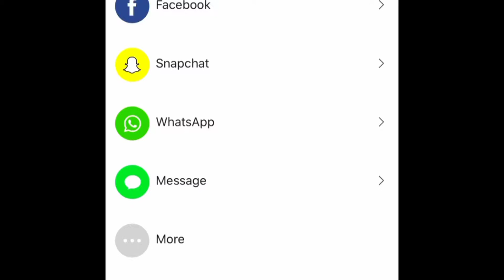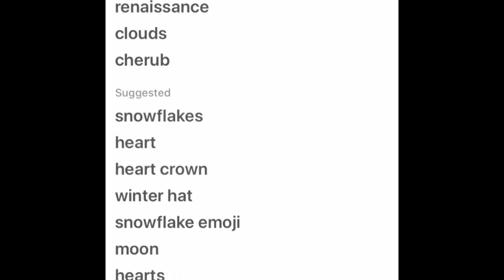simple editing in picsart 🔥